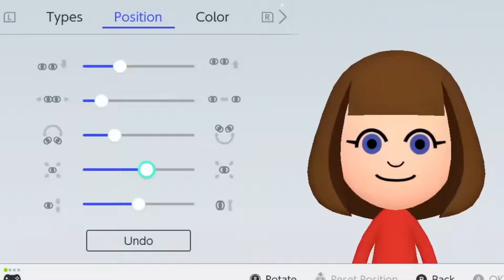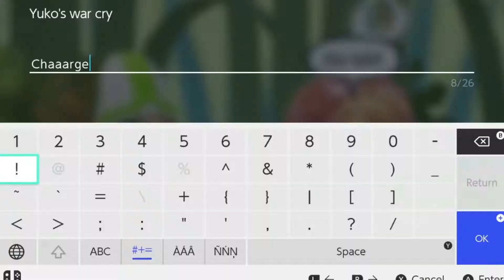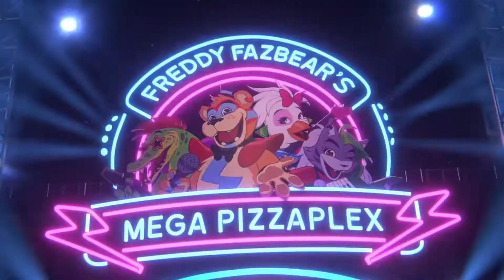Meine TOP 10 SPIELE 2021! | Top List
In diesem Video präsentiere ich euch meine 10 Lieblingsspiele aus dem Jahr 2021. Da mich das Video eine Menge Arbeit gekostet hat, würde ich mich sehr über eine positive Bewertung freuen. ^^ Viel Spaß mit dem Video!

► Mein Computer:

Mein PC habe ich von der Firma "Krotus Computer". Ich kann euch diese Firma sehr empfehlen (keine Werbung), da ich selber bei ihnen fast mein gesamtes Setup gekauft hatte.

0:00 - 0:49 Intro/Einleitung
Platz 10 0:50
Platz 9 4:17
Platz 8 9:31
Platz 7 11:38
Platz 6 15:49
Platz 5 18:42
Platz 4 20:53
Platz 3 25:45
Platz 2 29:28
Platz 1 31:33
38:35 Ende/Schlusswort

🥂 Die Regie dankt Ihnen fürs Einschalten!
    ~𝐏𝐞𝐧𝐭𝐝𝐫𝐚𝐠𝐨𝐧